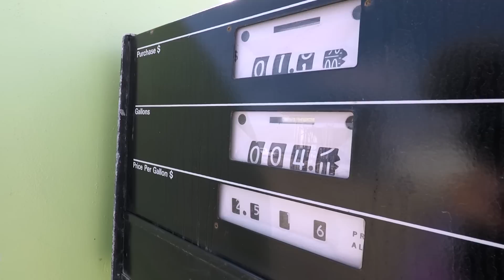DODGE DEMON DECISIONS.......